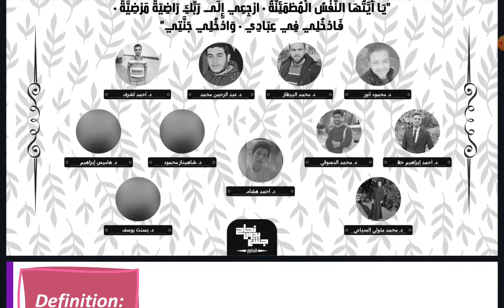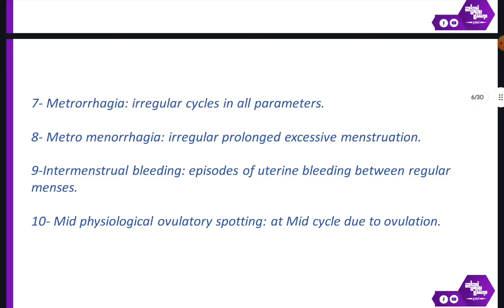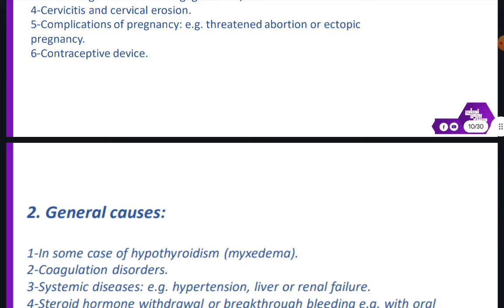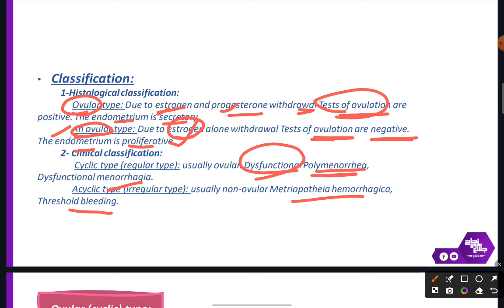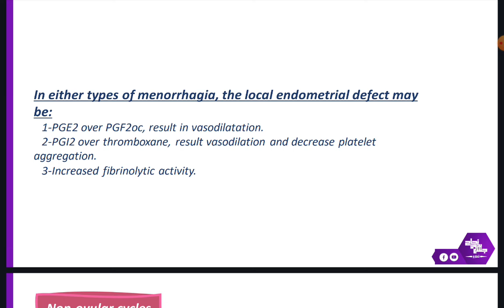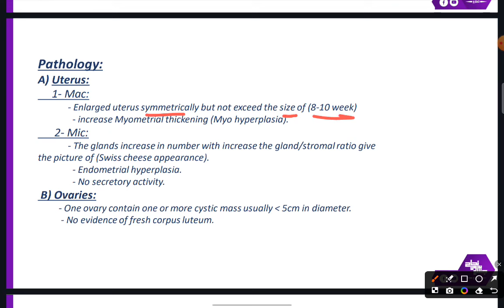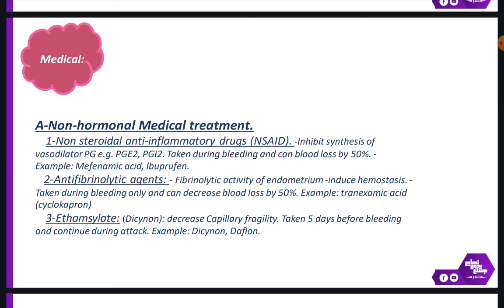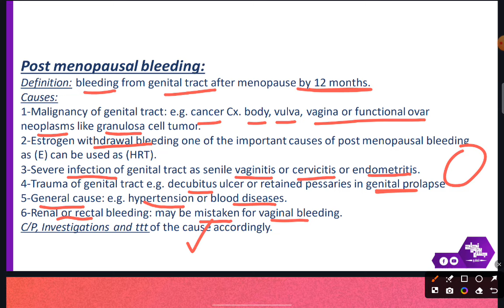L5, Abnormal uterine bleeding, Gynecology